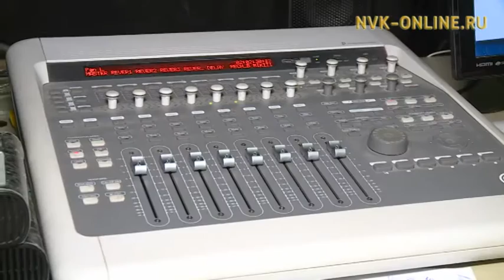«Сааскы кэм» роман сотору кэминэн күөх экраҥҥа тахсыаҕа